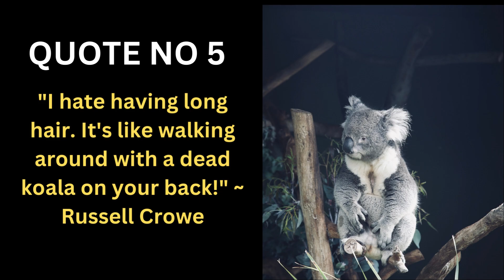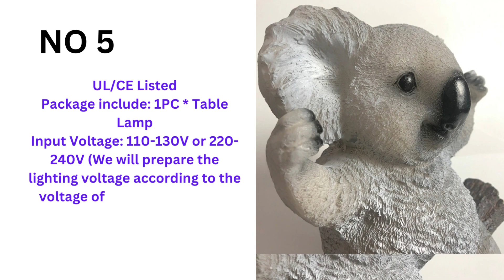Top 5 Pet (koala) Quote in 2022/Product Related Review on YouTube 2022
Cover topic:

1. How to know Top 5 Pet  (koala)   Quote.
2. How to Grow Pet quote channel.
3. Review About Pet (koala) Quote Related Product .
4. Bullet Points Related To Quote Product.
5. How To Grow Pet Quote Channel  With Pet Product .